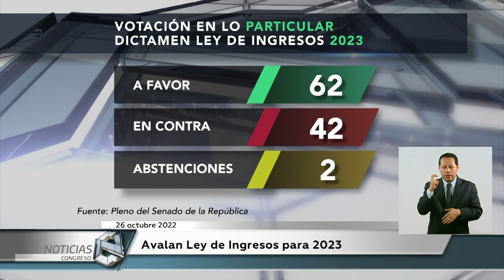Avalan Ley de Ingresos para 2023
Luego del debate con posturas a favor y en contra, la madrugada de este miércoles, se aprobó el dictamen por el que se expide la Ley de Ingresos para el ejercicio fiscal 2023.